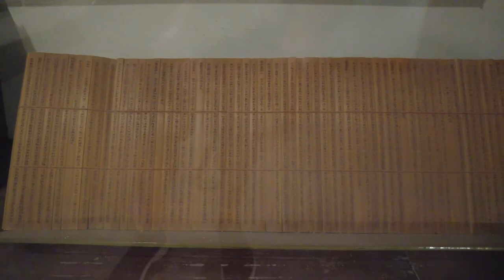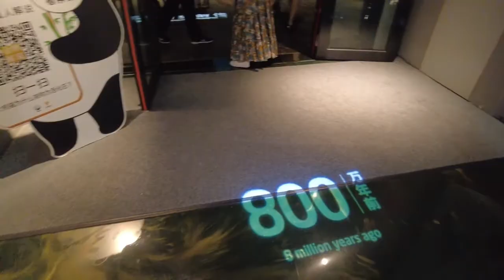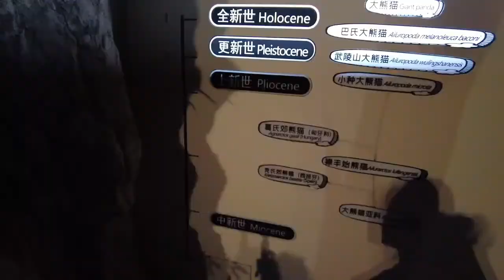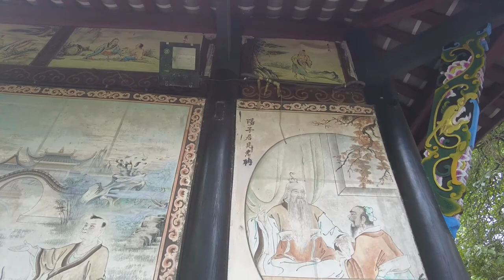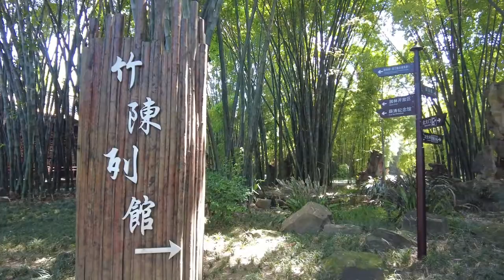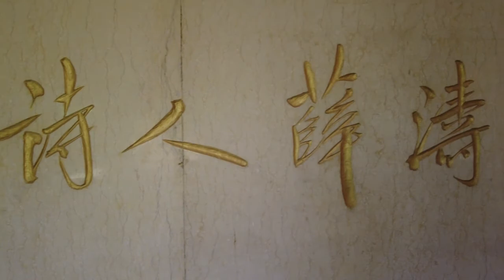Home of the Panda, Daosim and Hotpot, Chengdu Sichuan, China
I wander around streets of Chengdu, Sichuan, visiting the Panda Sanctuary, Green Goat Temple, the Bamboo sanctuary and eat frogs and fish heads in hotpot.